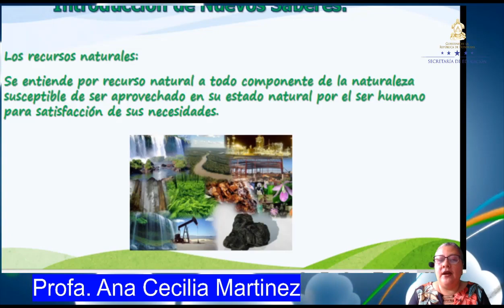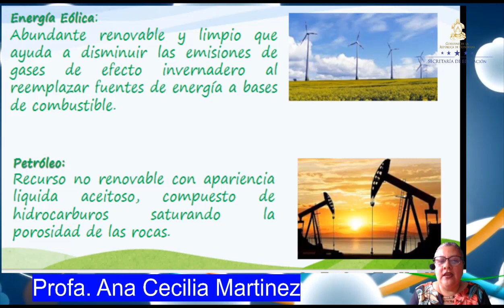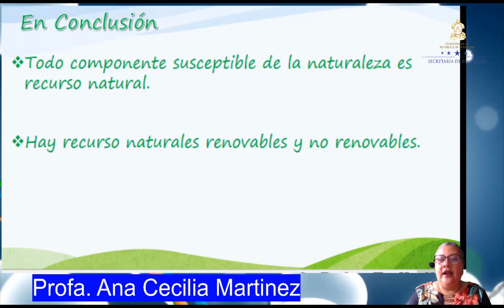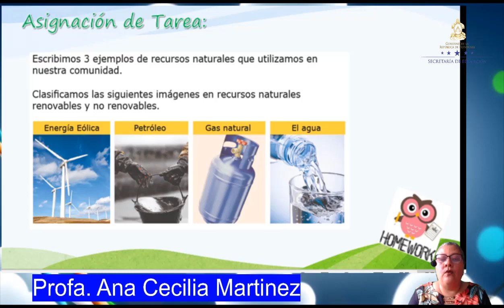Los Recursos Naturales clase 2 – Cuarto Grado – Ciencias Naturales